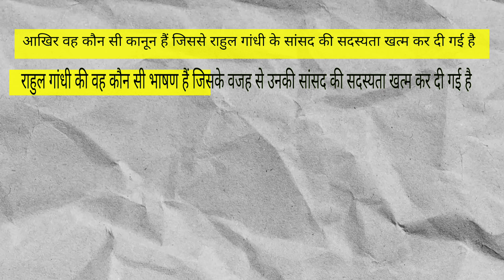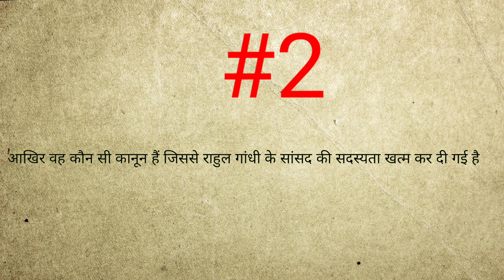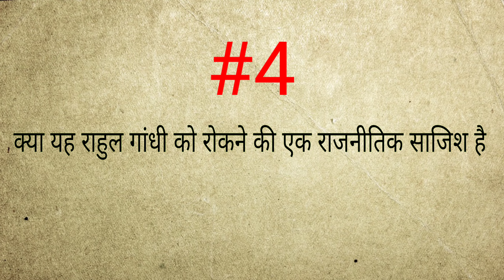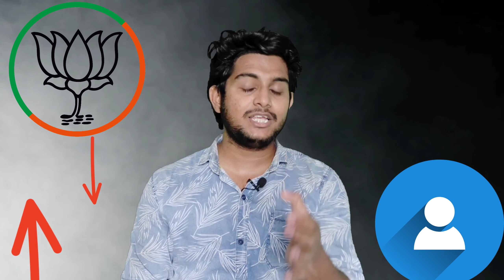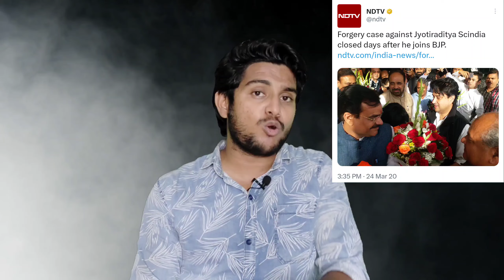Is Modi scared Rahul Gandhi | Narendra Modi | MRQ Manthan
MP Rahul Gandhi’s membership of Parliament has been cancelled following his conviction and sentencing by a local court in Surat on Thursday. A notification issued by the Lok Sabha Secretariat on Friday said Rahul “stands disqualified from the membership of Lok Sabha from the date of his conviction

source:BBC HINDI